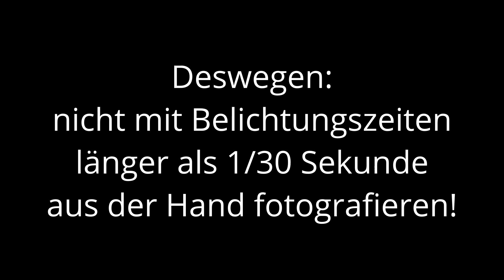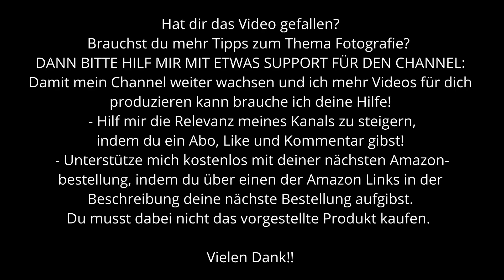Warum sind meine Bilder unscharf? Tipps für Fotografie-Anfänger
Tutorial: Warum sind meine Bilder unscharf? Tipps für Fotografie-Anfänger

Hat dir das Video gefallen? Brauchst du mehr Tipps zum Thema Fotografie?
👍👍👍 DANN BITTE HILF MIR MIT ETWAS SUPPORT FÜR DEN CHANNEL:
Damit mein Channel weiter wachsen und ich mehr Videos für dich produzieren kann brauche ich deine Hilfe!
- Hilf mir die Relevanz meines Kanals zu steigern, indem du ein Abo, Like und Kommentar gibst!
- Unterstütze mich kostenlos mit deiner nächsten Amazonbestellung, indem du über einen der Amazon Links (z.B. deine nächste Bestellung aufgibst. Du musst dabei nicht das vorgestellte Produkt kaufen 👍

Vielen Dank!!